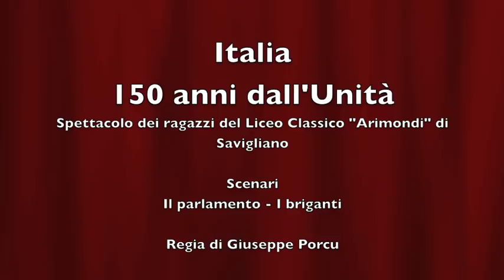"Italia..." Briganti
Italia...
a 150 anni dall'unità
Uno spettacolo teatrale realizzato dagli allievi del Liceo Classico "Arimondi" di Savigliano (CN).
Uno Spettacolo che punta i riflettori sulla gente comune, su coloro che hanno fatto l'Italia con il loro sangue.
Uno spettacolo che rende protagonisti 103 giovani: coloro che faranno l'Italia di domani.
Laboratorio teatrale, idea e Regia Giuseppe Porcu
Luci Francesco Sgrò

Uno spettacolo che rientra nel progetto "Il Ruggito delle Pulci" dell'Associazione Fuma che 'nduma